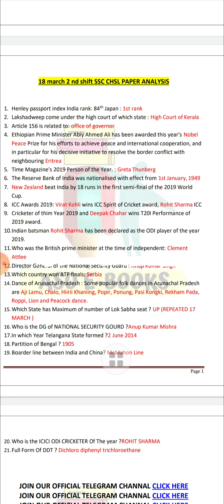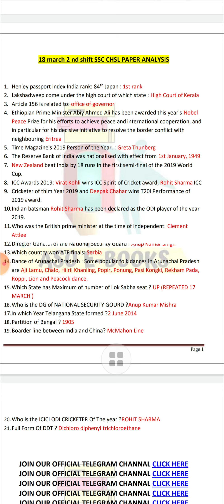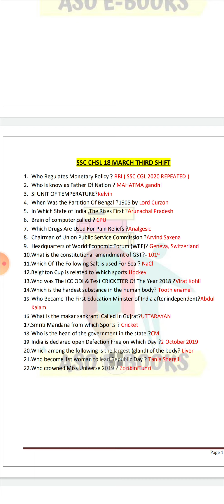gk questions part 2